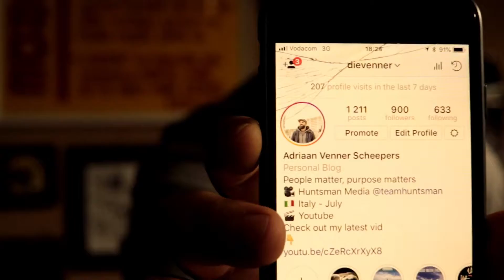exciting update video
Let's talk about a couple of things that I am busy with that gets me excited, it might do the same for you in "Just a boring update video"